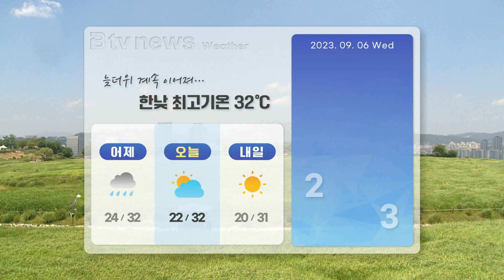[날씨톡] 2023년 9월 6일_SK broadband 서울뉴스